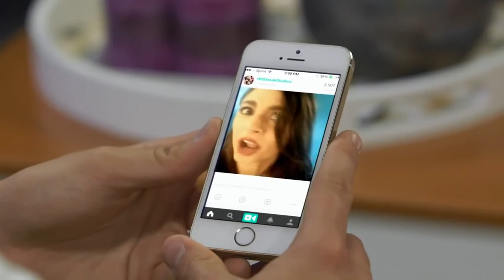HitStreak Episode Forty One